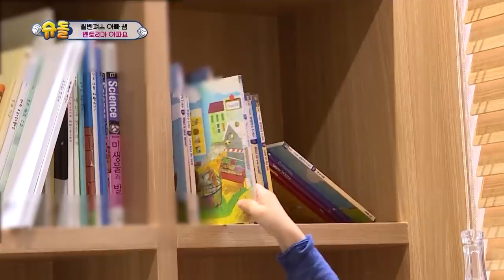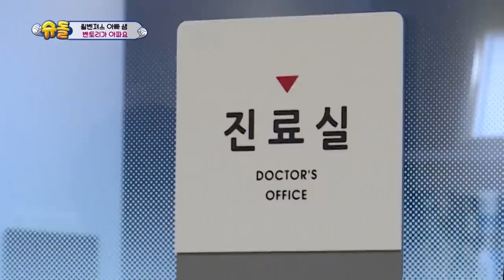Bentley has a sty on his eyes :( [The Return of Superman/2019.11.03]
- Cast: Park Jooho, Sam Hammington, Moon Heejoon,